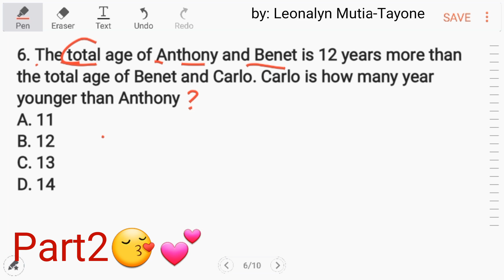How to solve AGE PROBLEMS the simplest way part2 [Math]